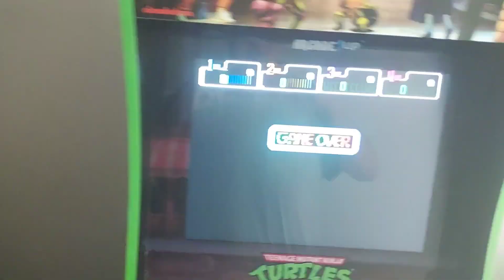it's Wednesday's only one day of 3 arcade games and a big tv is playing of power rangers on fox kids